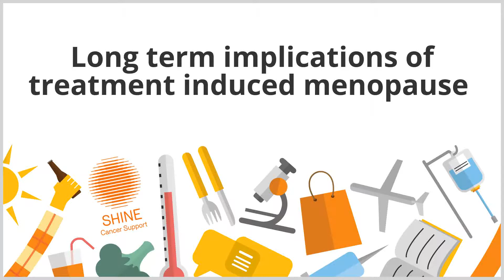What are the long term implications of treatment induced menopause for women?